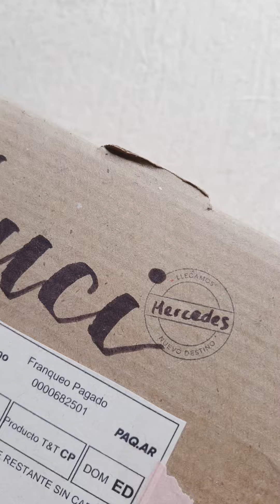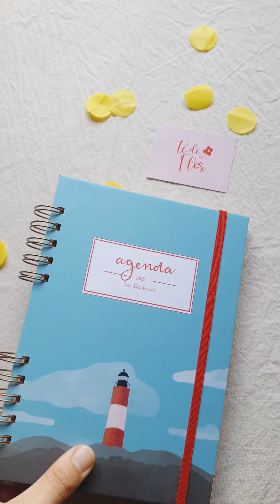Unboxing ✨ @tedeflor Stationery Haul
Imposible no compartirles este haul de cositas que le compré a mi queridísima @tedeflor 💕
Planner y carpetita para mí, libretas, agenda y otras cosas para regalar...

Elegí comprarle a emprendedores 🌼🎄

❤️ Seguime en instagram @lostipsdeluci